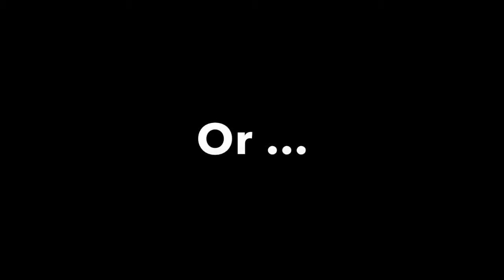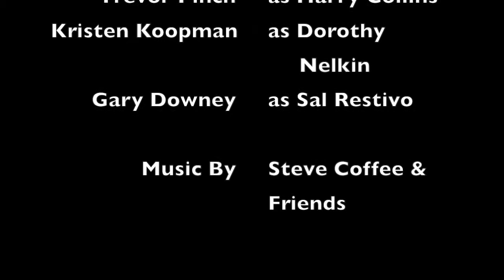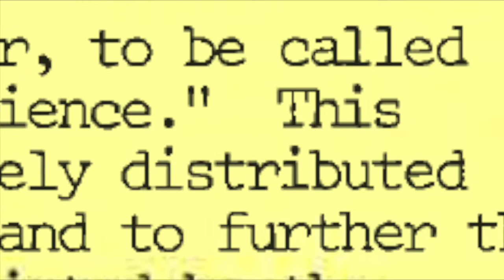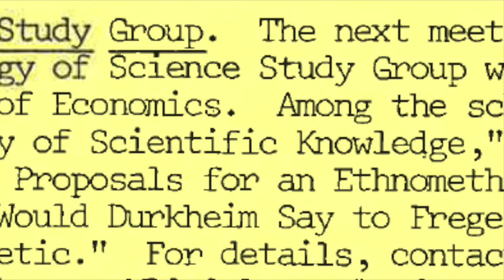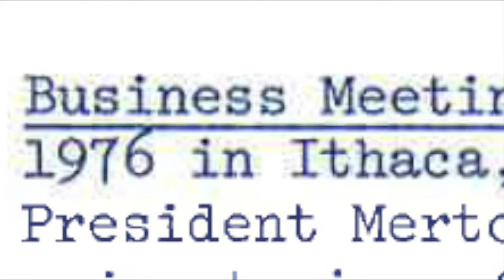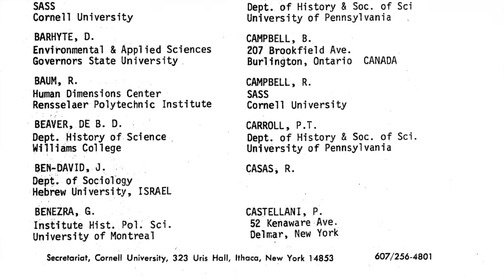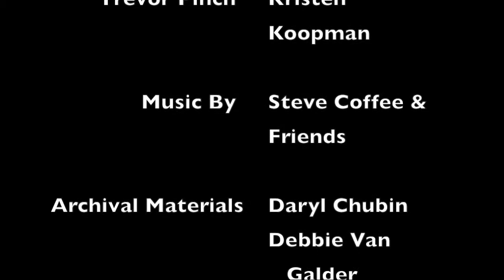First Annual 4S Meeting Fact Sheet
Produced in celebration of the 40th meeting of the Society for Social Studies of Science, this 10-minute video shares conflicting memories about the first meeting at Cornell University in 1976.